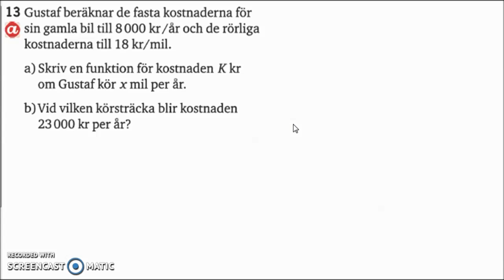Matematik 5000 Ma 2bc VUX - Kapitel 1 - Algebra och linjära modeller - Blandade övningar 1A-13